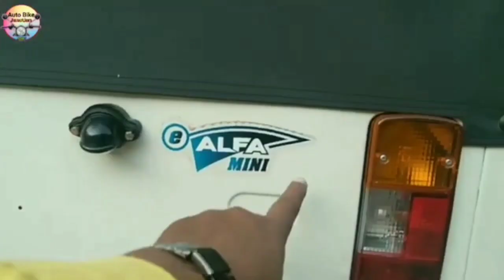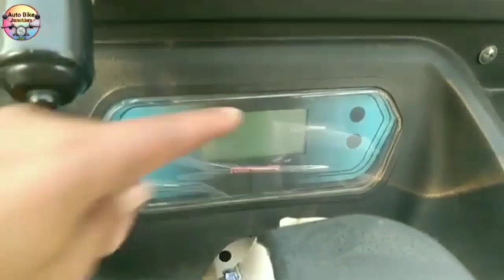Mahindra electric Alfa Mini E Rickshaw ⚡ New 2023 model ₹ 30 हजार DP | Range 110 KM | Price Review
Mahindra e - Alfa Mini E Rickshaw ⚡ New 2023 model on road price mileage Range, Payload capacity lone Emi Colour features specification, battery backup Hindi review | Mahindra electric Vehicles in india | Mahindra electric Alfa Mini E Rickshaw Three Wheeler price in india | Hindi review of Maharashtra e Alfa Mini | Mahindra electric Mini Alfa Ex showroom price in india |Mahindra e - Alfa Mini E Rickshaw price in Uttar Pradesh |

Namaskar doston ~ 🙏
I am Manoj Pandey Welcome to our YouTube channel Auto Bike Junction.| Doston aaj ki is video mein Mahindra e Alfa Mini E Rickshaw ke on road price specification City battery backup EMI loan aur kimat ke bare mein Puri jankari is video mein bataya hun | to doston agar aap ek electric three wheeler Lena chahte Hain To kripya is video ko pura ant Tak dekhen | aapko ismein Mahindra electrical Alpha Mini ka pura ful detail Hindi review mil jaega |doston agar Abhi Tak aapane Apne hi YouTube channel autobike junction ko subscribe nahin kiya hai to kripya channel ko subscribe aur video ko like karna bilkul na bhulen |

Mahindra
Mahindra electric Alfa Mini E Rickshaw Hindi review
Mahindra e Alfa Mini Auto three wheeler price in india
Mahindra electric Alfa Mini Passenger Three wheeler service center in India
Hindi review of Mahindra e Alfa Mini E Rickshaw
Modified Mahindra electrical Mini tuktuk
Mahindra Alfa Mini electric tempo price in Uttar Pradesh
Auto three wheeler price in india
Battery wali E Rickshaw
Mahindra e Alfa Mini E Rickshaw Price Mileage Features specifican Lone EMI Full Details Hindi review
Ev in India price
Top 5 electric vehicle in india on road price
2023 model Mahindra electric Alfa Mini E Rickshaw Hindi review

जय हिंद।